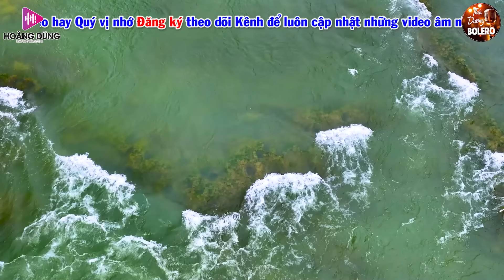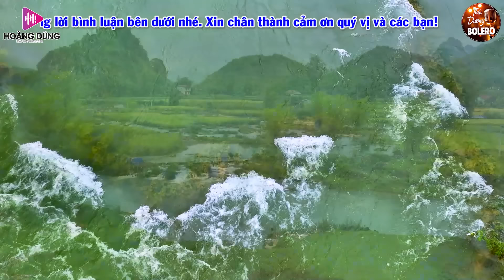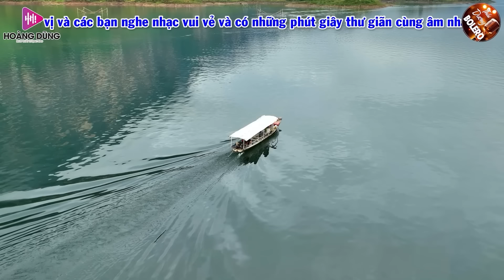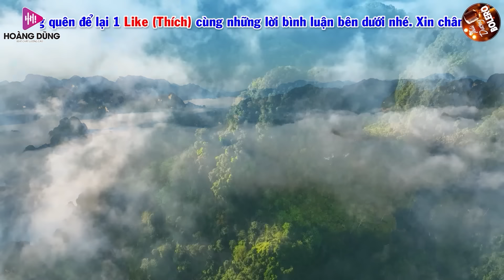Vọng Kim Lang, Bến Sông Chờ-LK Nhạc Sống Dân Ca Quê Hương Miền Tây Chọn Lọc 2023 Say Mê Lịm Con Tim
✪ Tác Phẩm: Vọng Kim Lang, Bến Sông Chờ-LK Nhạc Sống Dân Ca Quê Hương Miền Tây Chọn Lọc 2023 Say Mê Lịm Con Tim
✪ Thái Dương Bolero sẽ mang đến cho Quý vị và các bạn những giây phút thư thái, thoải mái...sau những ngày làm việc mệt mỏi !
✪ Đừng quên Đăng ký (Subscribe) Thái Dương Bolero để cập nhật những video ca nhạc trữ tình quê hương mới và hay nhất được phát hàng ngày trên kênh nhé cả nhà.